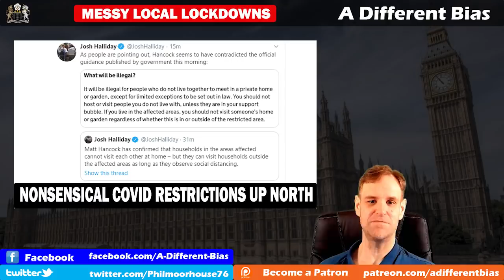Local Covid Lockdowns Are Confused and Messy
A new set of covid restrictions has been applied to a number of areas in the North of England today. However, there has been mixed messaging with Matt Hancock contradicting his own department, and the idea that you can't meet people in your home, but you can meet those same people in a pub or restaurant. It makes you wonder if this is just gross incompetence or deliberate malice.